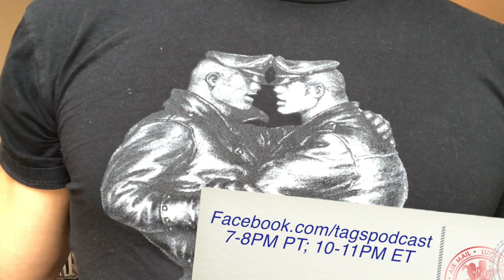SEX with STEVE V. Live Podcast Tonight Thursday, April 2, 2020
Join me tonight for a live weekly podcast of SEX WITH STEVE V., the second brotherly show of TAGSPODCAST hosted by Steve V. Tonight I've got porn star Bruce Beckham calling in to talk about a Instagram live showing tomorrow afternoon plus DJ Lorant is talking a virtual jockstrap party he's deejaying tomorrow night! See you soon!